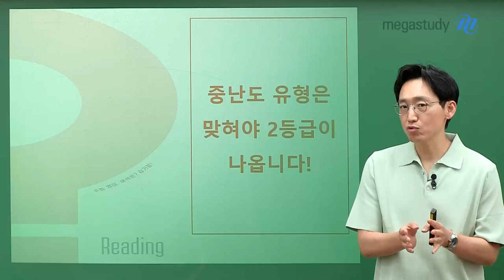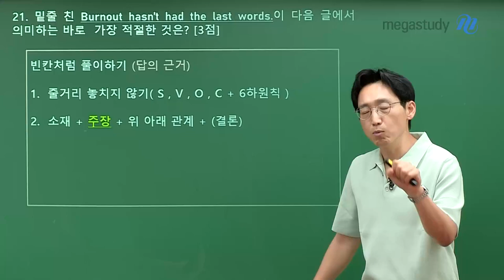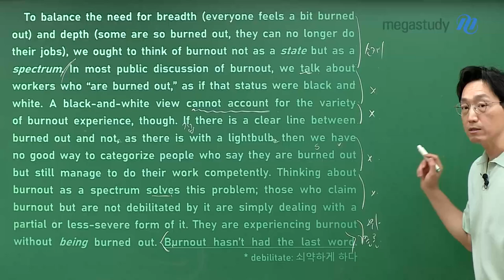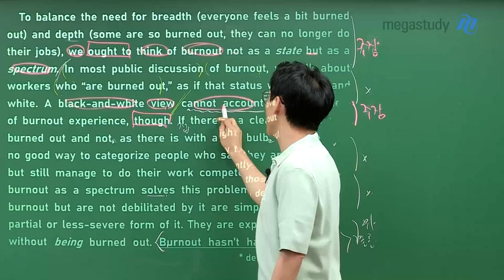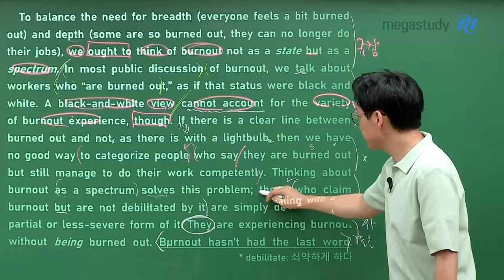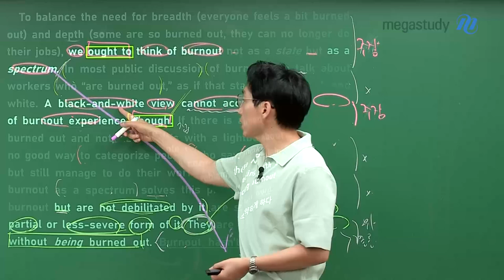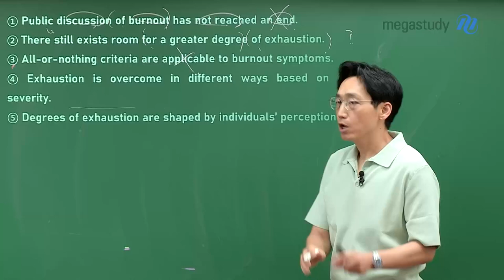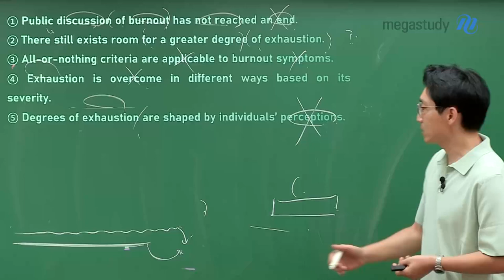[메가스터디] 영어 김기철쌤 - 중난도 유형은 맞혀야 2등급이 나옵니다!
2등급 도달의 핵심은
빈순삽일까요? 아닙니다.
바로 중난도 유형입니다!

2등급 이상이 목표라면?
중난도 유형을 공략합시다!

≫ 중난도 유형, 물어본 것만 답하라!
≫ 6월 모평 21번으로 중난도 풀이까지!